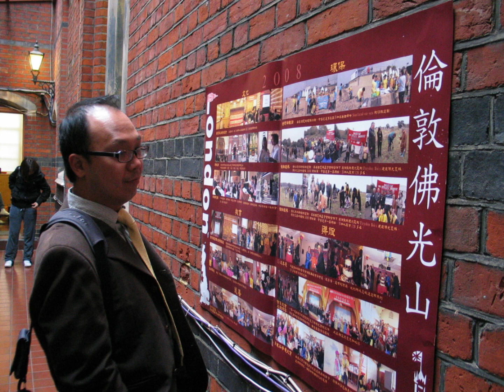Amazing things to do in London: serving Venerable Xin Ting during his visit to London Fo Guang Shan